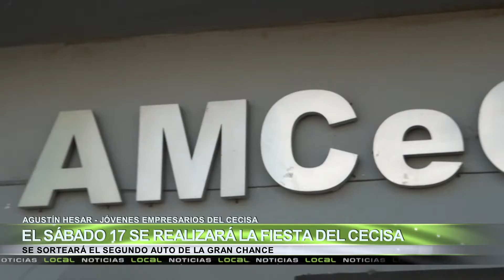El Sábado 17 se realizará la fiesta del CECISA, Agustín Hesar